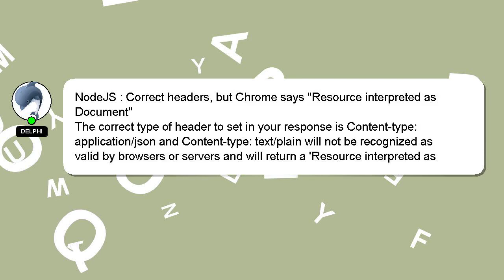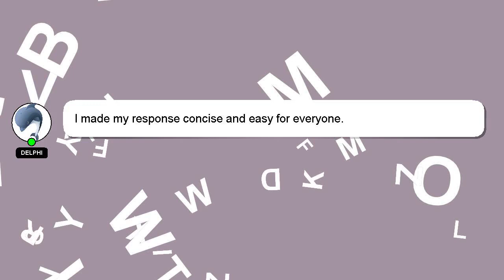NodeJS : Correct headers, but Chrome says "Resource interpreted as Document"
NodeJS : Correct Document" headers, "Resource interpreted Chrome but as says